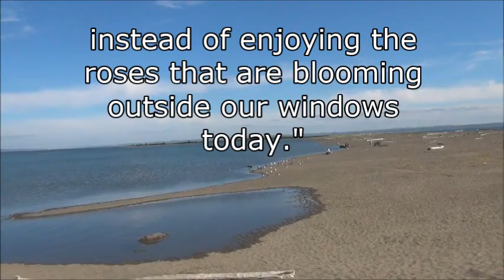3rd Place Elizabeth C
Elizabeth wants us to enjoy today in this Mission Statement Video.